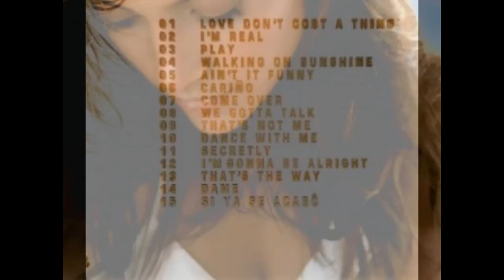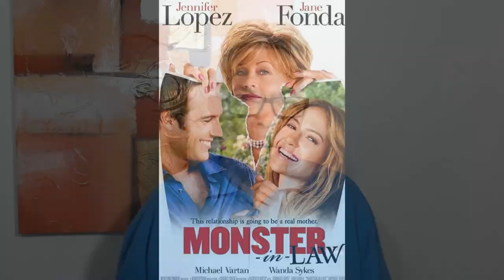BIOGRAFIA DE JENNIFER LOPEZ | Historia Y Vida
Jennifer Lynn Lopez Rodríguez​ (Nueva York, 24 de julio de 1969), más conocida como Jennifer Lopez o J.Lo, es una actriz, cantante, bailarina, compositora, productora discográfica, diseñadora de modas, empresaria, productora de televisión, coreógrafa y perfumista estadounidense.